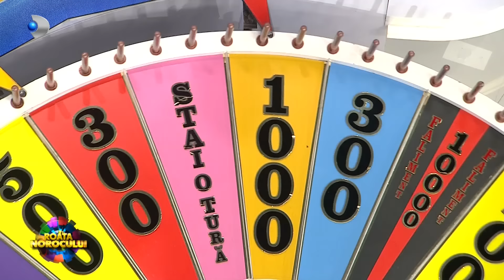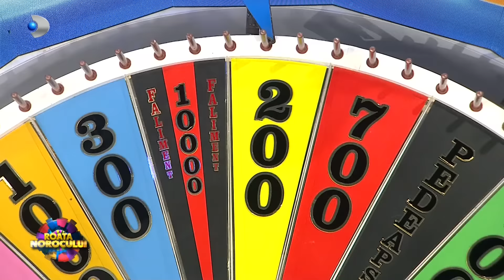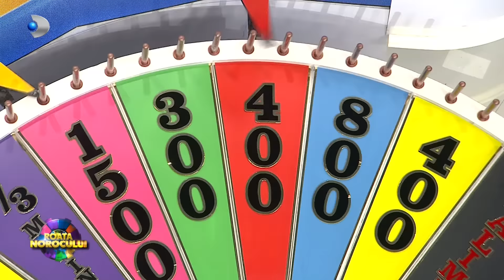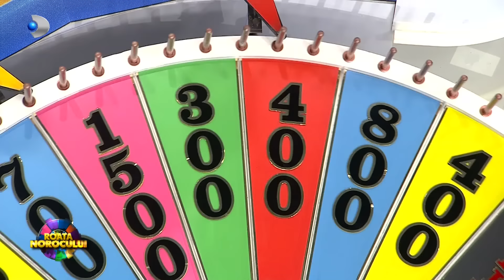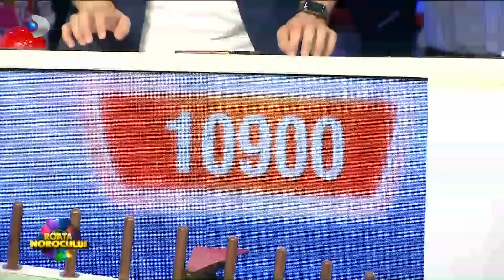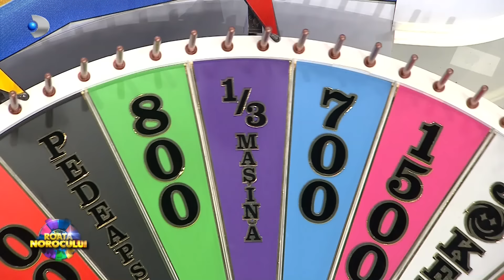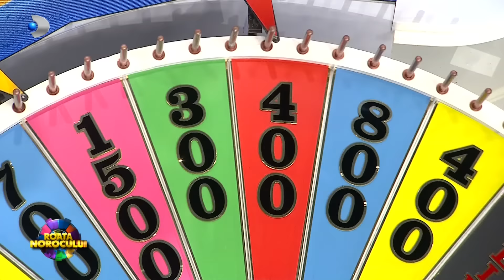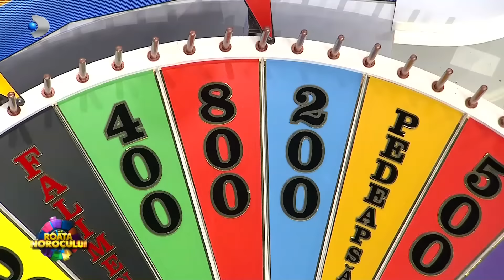Roata Norocului - Armin Nicoara si Stana Stepanescu incing platoul si pun mana pe premii!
Roata Norocului (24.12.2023) - Armin Nicoara si Stana Stepanescu incing platoul si pun mana pe premii!

Armin Nicoara si Stana Stepanescu, invitatii nostri speciali, lupta pentru familia Ciuciusan: „Ma numesc Ciuciusan Geanina, am 32 de ani, am 3 copii. Alberto are 15 ani, Antonio are 12 ani si Patricia are 7 ani. Sunt casnica, stau in casa socrilor, nu mai sunt cu tatal copiilor. El a ales sa ne vedem fiecare de drumul lui. Nu s-a gandit ca o sa suferim.”

Geanina era insarcinata in 5 luni cand sotul ei a decis sa plece. La inceput i-a fost foarte greu, dar cu ajutorul socrilor si cu gandul la cei 3 copii, a reusit sa treaca peste momentul despartirii. In prezent, Geanina munceste ocazional pentru a-si putea trimite copiii la scoala.

„Am incercat sa merg la munca pentru a le putea aduce o paine pe masa. Am avut noroc cu parintii fostului sot. M-au ajutat foarte mult si ma ajuta in continuare, ma tin in casa lor, ma ajuta cu copiii si in crestere si in educatie si financiar. Cea mai mare dorinta a mea este ca tatal copiilor sa vina langa copii.”

Desi au trecut 7 ani, Geanina spera ca tatal copiilor se va intoarce. Alberto este adolescent si are nevoie de indrumarea tatalui, iar Antonio si Patricia simt lipsa prezentei masculine in viata lor.

Familia Ciuciusan face parte din programele de prevenire a abdomenului scolar ale Asociatiei FDP Protagonisti in Educatie. Nu uitati ca daca doriti sa sprijiniti educatia si sa-i aduceti pe copii cu un pas mai aproape de visurile lor, puteti trimite un simplu SMS la 8844 cu textul ,,Ajut", astfel donati 2 euro in fiecare luna si ajutati copiii din medii defavorizate sa-si continue studiile si sa aiba acces la un viitor mai bun.

📢 Urmareste noutatile Kanal D si pe Social Media 📢